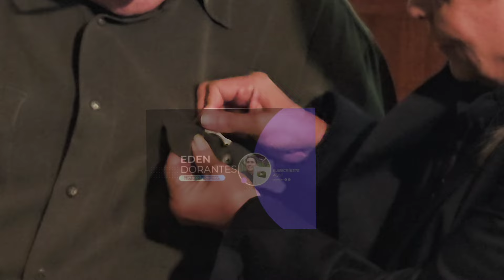Rocío Dúrcal.Artuto acude a misa en la Basílica de Guadalupe para recordar a hermana q.e.p.d 18 años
Rocío Durcal.Arturo acude a misa en la Basílica de Guadalupe para recordar a hermana q.e.p.d 18 años